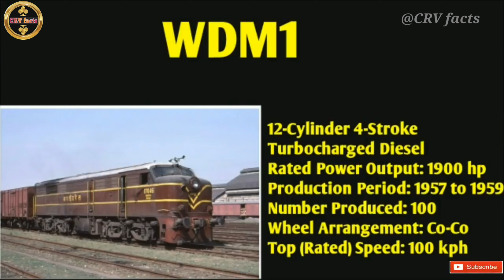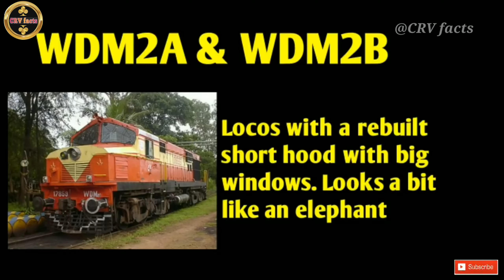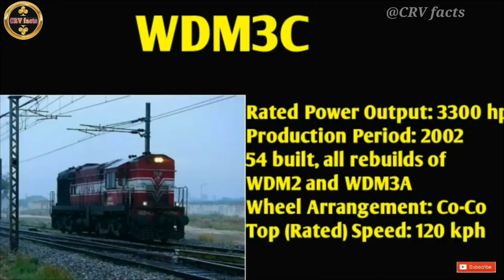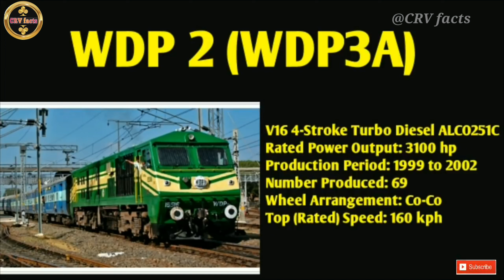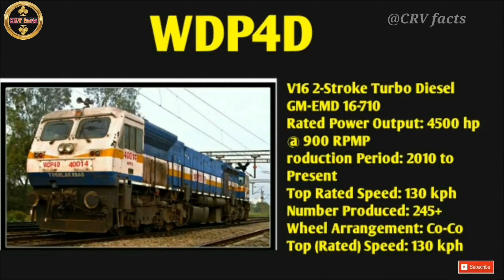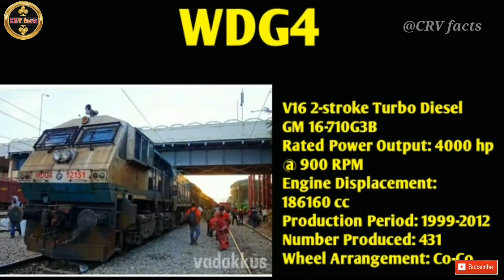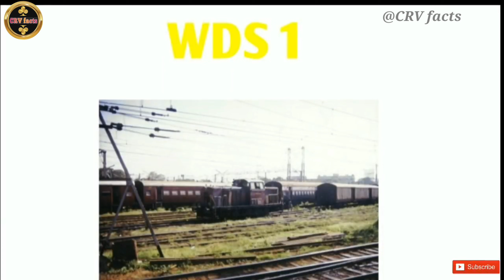list of all diesel locomotive use by indian railway in hindi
You come to learn something on YouTube, so my try will always be that I will always give you right and accurate information till my level
दोस्तों स्वागत है आप सभी का मेरे यूट्यूब चैनल CRV facts  इस चैनल के माध्यम से आपको रेलवे बिज्ञान और तकनिकी से जुडी जानकारी रोज मिलती रहेगी जो आपके जीवन में हमेशा काम आएगी। आप यूट्यूब पर कुछ सिखने के लिए आते है इसलिए मेरी कोसिस हमेशा यही रहेगी की मैं अपने लेवल तक हमेशा सही और सटीक जानकारी आपको दूंगा।